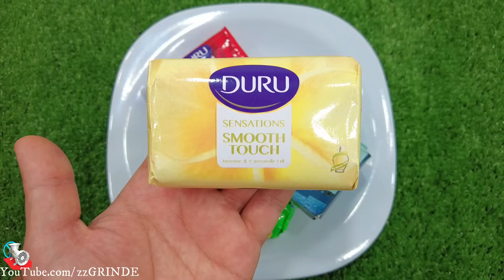Rafadan Tayfa,Çizgi Film, Trt Çocuk, ibi ve tosi,Doru, Maşa ile Koca Ayl, Kafa Değiştirme/soap/sabun